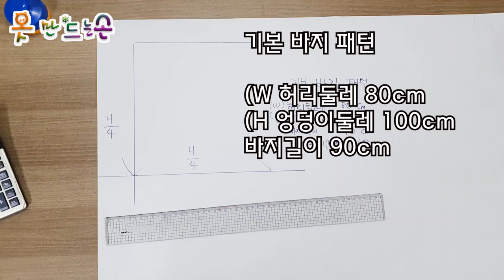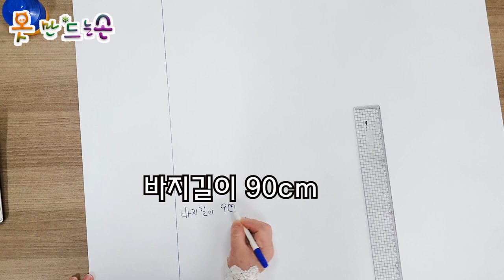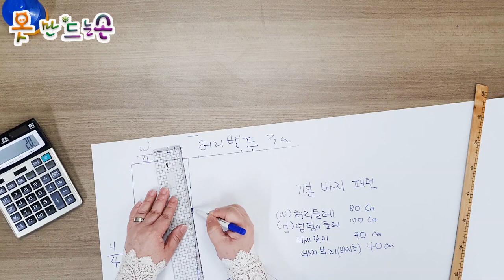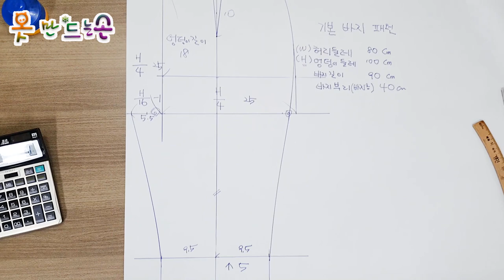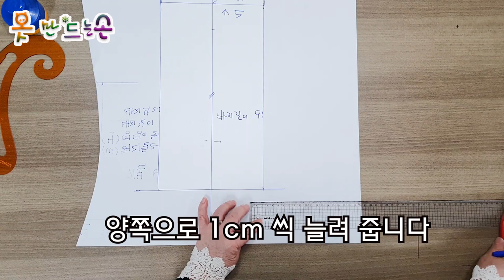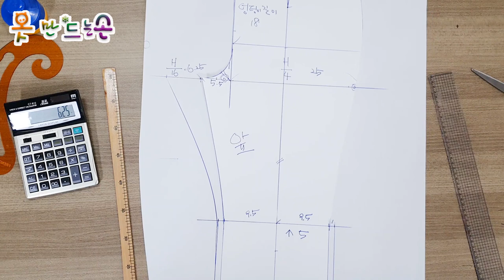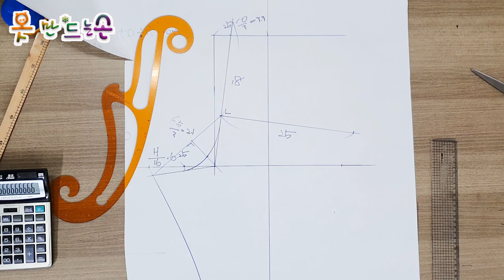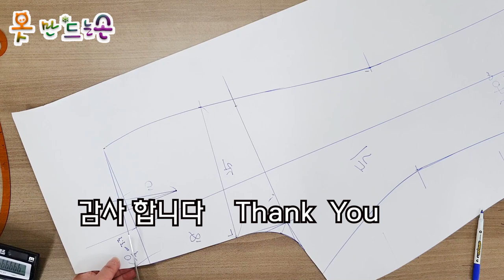바지 패턴/Pants pattern